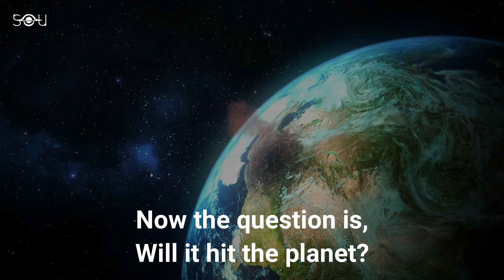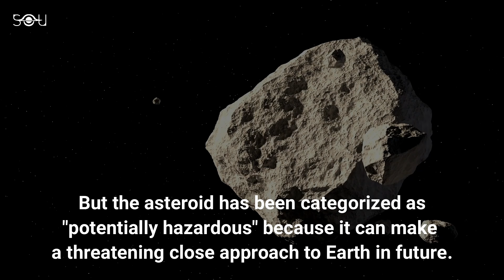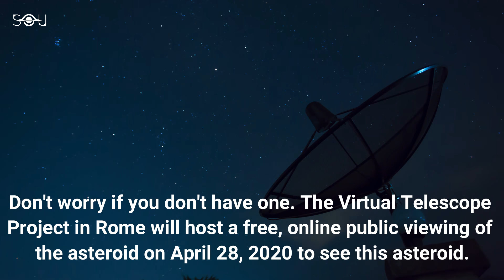Will This Fast Approaching Asteroid Hit Us In April? NASA Has The Answer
A giant asteroid 1998 OR2 is approaching Earth and has already entered the trajectory of Earth's orbit. It will soon have a date with our planet on April 29, 2020. The asteroid will not hit the planet and won't be a threat to any life form on Earth. The asteroid will pass close to Earth according to NASA, at a distance of about 6 million Km.

It is about 4.4 Km wide and is big enough to be seen through a telescope.

The Secrets Of The Universe is a well known social media platform on Physics and Astronomy. We have over half a million followers on Facebook.